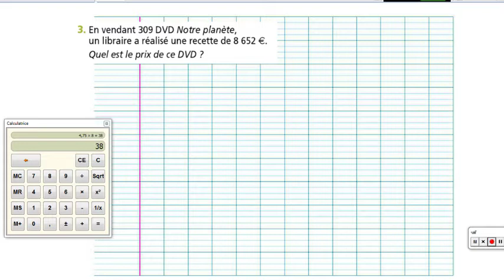CM2 - Mathématiques - SEQ 78 - Problème n°3